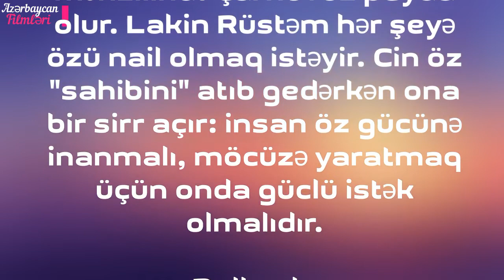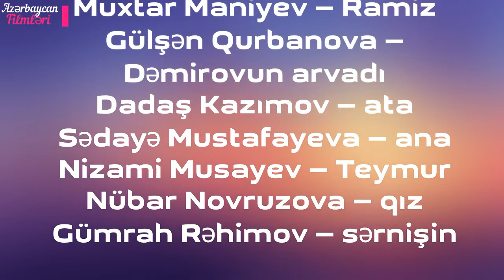Cin mikrorayonda (film, 1985) Azerbaycan Filmleri Məzmun (Джин в микрорайоне)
Filmdəki hadisələr müasir şəhərlərdən birində baş verir. Nəşriyyat korrektoru Rüstəm Ağayev (Ötkəm İsgəndərov) içərisində cin yerləşdirilmiş qədim çıraq tapır. İstedadlı, lakin zəif xarakterli Rüstəm üçün bu çıraq göydəndüşmə olur. Cinin köməkliyi ilə gəncin işləri yoluna düşür: onun pyesi çapa hazırlanır, sevdiyi qız — Maya (Nataliya Tağıyeva) ona ərə getməyə razılıq verir, mənzilində çarhovuz peyda olur. Lakin Rüstəm hər şeyə özü nail olmaq istəyir. Cin öz "sahibini" atıb gedərkən ona bir sirr açır: insan öz gücünə inanmalı, möcüzə yaratmaq üçün onda güclü istək olmalıdır.
 Rollarda:
Ötkəm İsgəndərov — Rüstəm
Rəşid Mahmudzadə — cin
Nataliya Tağıyeva (Nataşa Bağırova kimi) — Maya
Tofiq Mirzəyev — Süleyman ibn Davud
Eldəniz Rəsulov — Fuad
Ramiz Əzizbəyli — Tofiq
Ömür Nağıyev — Rauf
Fikrət Məmmədov — Mikayıl
Səyavuş Aslan — Əflatun
Hamlet Qurbanov — Dəmirov
Yaşar Nuri (Y.Nuriyev kimi) — Azər
Rasim Balayev — Əli
Muxtar Maniyev — Ramiz
Gülşən Qurbanova — Dəmirovun arvadı
Dadaş Kazımov — ata
Sədayə Mustafayeva — ana
Nizami Musayev — Teymur
Nübar Novruzova — qız
Gümrah Rəhimov — sərnişin